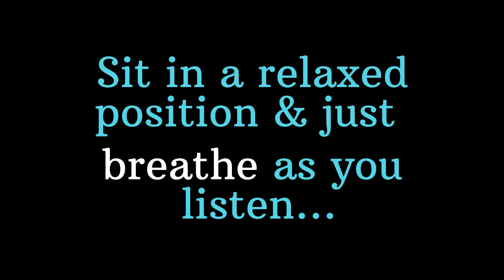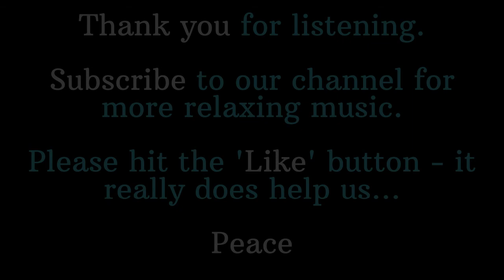10 Minute Relaxation Meditation for Stress Relief - (Dark Screen)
Take some time out to relax in your busy, stressful day - even for a short period. Listen to relaxing music or meditation music to help calm your mind, give yourself a break. You need it, you deserve it! Relaxing with stress relieving sounds or meditation music can help you to do this and can also help you while you study or to help you sleep.

Music & sound have a profound effect on body and mind - we all know that from our own experience. Faster music makes you more alert, energetic, ready for action! A slow melody can calm your mind and relax your muscles, lower your heart beat . This reduces the release of the stress hormone 'cortisol' and make you feel more relaxed.

This is a 'Black Screen' video, so your screen will go dark. This is especially helpful if you wish to meditate without visual distractions or for when you want to create your own mood lighting.

So, sit back, relax, breathe and listen to this relaxing black-screen video… the world will still be there when you’re done, but you’ll feel better... much better. Try to do this at least once a day.

🔵ATTRIBUTION 🔵
Track name: Body & Soul (Ruesche-Sounds)
Title: Body & Soul (Ruesche-Sounds)
Publisher: YouTube
Publication date & URL:

MEETIME does not own the rights to the images, videos or audio files used in this video, unless otherwise stated.

1) This video has no negative impact on the original works
2) This video is also for teaching purposes.
3) This video is transformative in nature.

All media content provided by MEETIME in this video is intended for entertainment or educational purposes only.
None of this content is intended to offer or replace medical or other health care professional advice. Any hypnosis (or guided meditation) is self-hypnosis & should be regarded as such.
The author / content creator accepts no responsibility or liability whatsoever for any injury, loss or damage in any shape or form, incurred in part or in whole, as a direct or indirect result of use or reliance upon any information or material presented in this video.
Do not watch or listen to this material whilst driving or operating machinery where it is not safe for you to relax.

Note: this description may contain affiliate links that allow you to find items mentioned in this video and support our channel at no cost to you (you pay exactly what you normally would for the product or service).
While this channel may earn minimal commissions if a viewer uses the links, the viewer is in no way obligated to use these links. But we thank you for your support. It helps us to continue to provide more content for you and others.